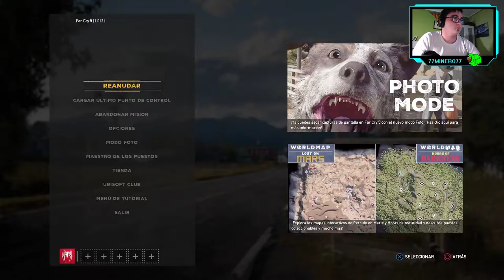Far Cry 5 - ep.5 - Uno menos. Quedan 3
A por ellos.